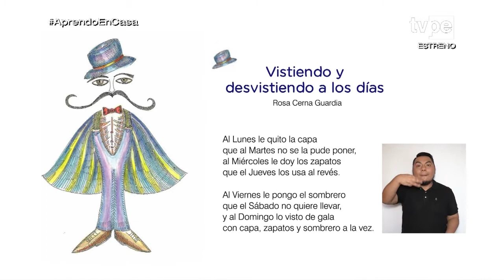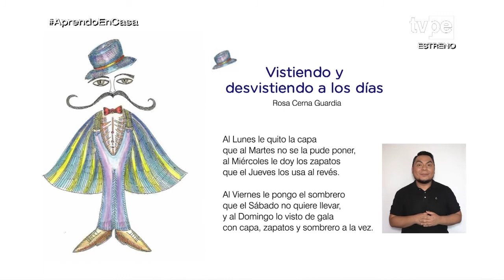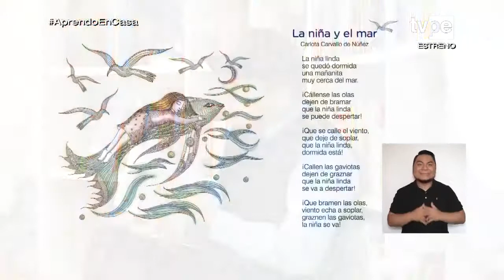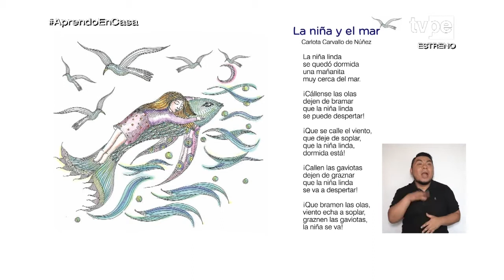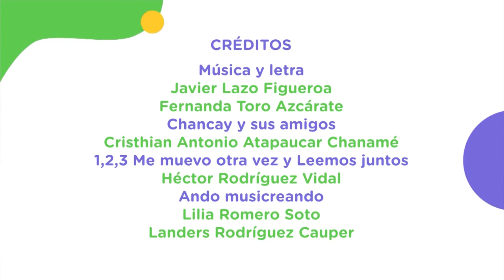AprendoEnCasa - Inicial vacaciones - Miércoles 17 de febrero